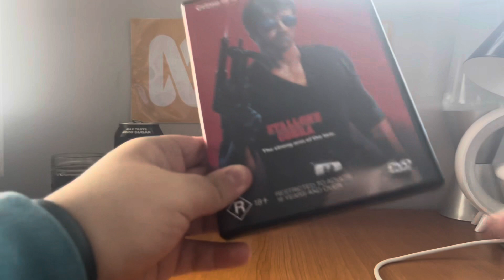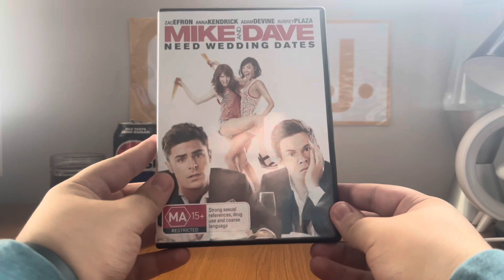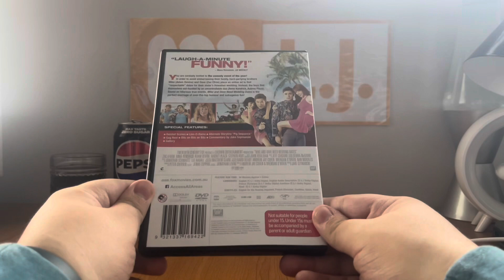DVD Update - Thursday 16 May 2024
When I got home from my shift at Hoyts, I just noticed a package that's sitting out the door... and the four DVD's are from Anthony Stefanou!

PLEASE READ THE RULES IN THE DESCRIPTION BEFORE COMMENTING:
1. NO stealing videos without permission.
2. NO off-topic comments and/or requests.
3. NO copying my opinions on anything and/or plagiarism.
4. NO asking me when my upcoming projects are gonna be completed/released.